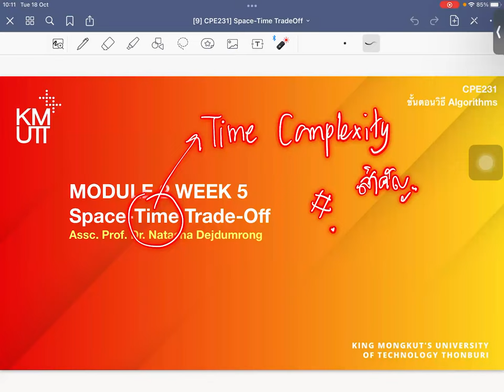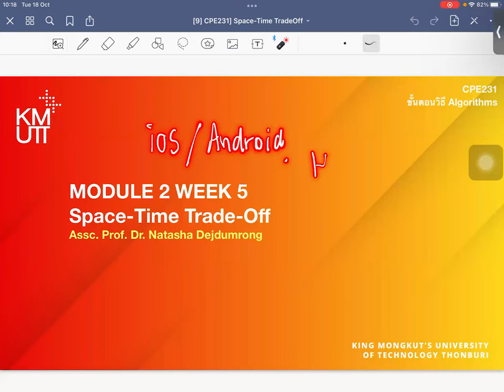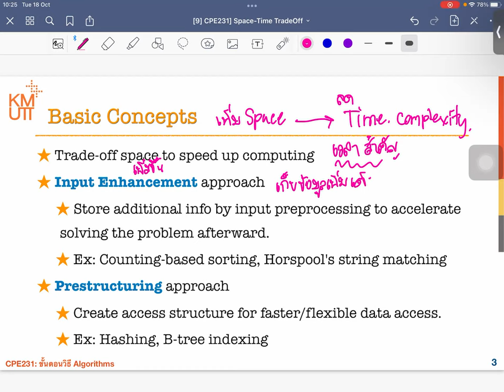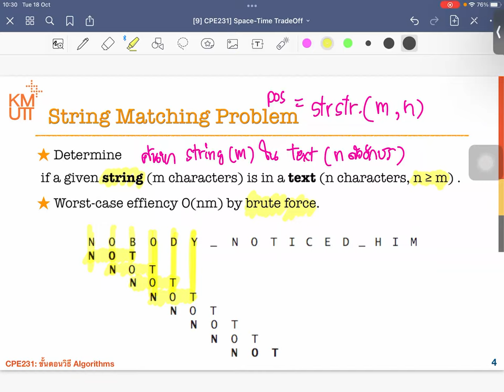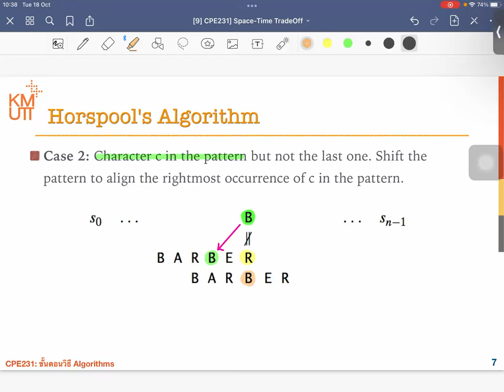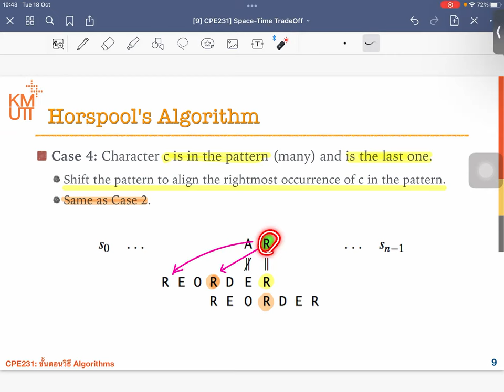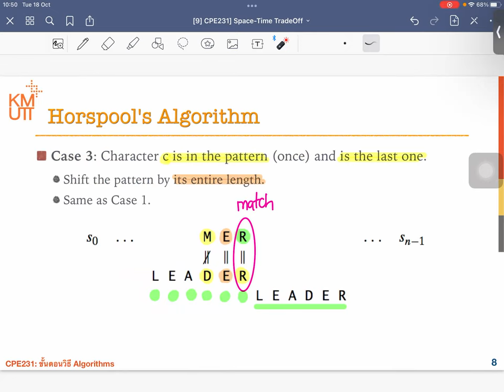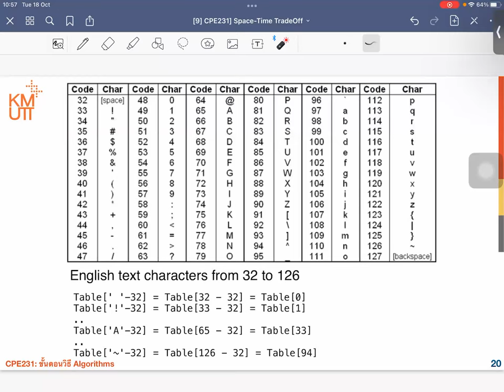CPE231 [Space Time Tradeoff] Horspool's Algorithm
[Space Time Tradeoff] Horspool Algorithm